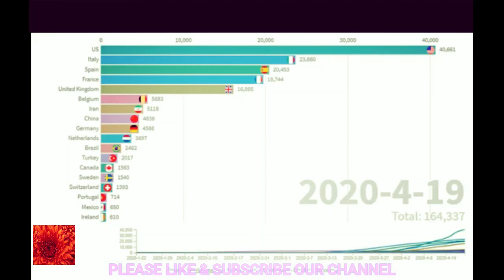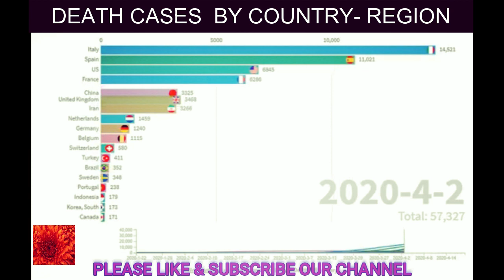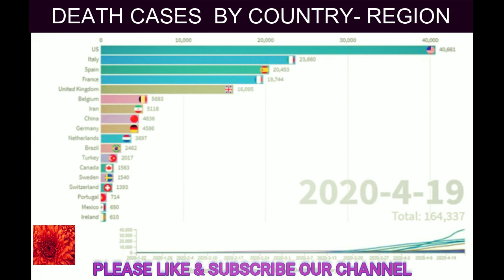COVID 19 Cases - Corona virus( Bar Race Chart )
Corona viruses  that cause illness ranging from the common cold to more severe diseases such as Middle East Respiratory Syndrome and Severe Acute Respiratory Syndrome .
Corona virus disease (COVID-19) is a new strange DISEASE that was discovered in 2019 and has not been previously identified in humans.
Corona-viruses are zoophytic, meaning they are transmitted between animals and people.  Detailed investigations found that SARS-CoV was transmitted from civet cats to humans and MERS-CoV from dromedary camels to humans. Several known corona viruses are circulating in animals that have not yet infected humans.
Standard recommendations to prevent infection spread include regular hand washing, covering mouth and nose when coughing and sneezing, thoroughly cooking . Avoid close contact with anyone showing symptoms of respiratory illness such as coughing and sneezing.